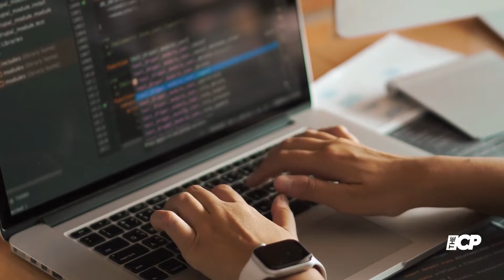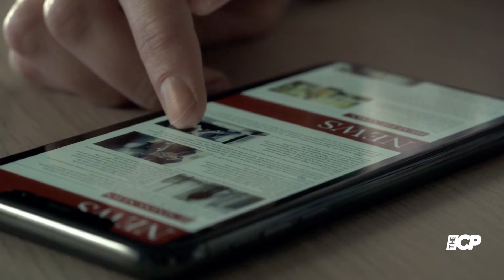Jamie and Rebekah Vardy leave court early before expert's claims about deleted messages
Rebekah and Jamie Vardy left court early before an IT expert claimed during the Wagatha trial that Mrs Vardy's account had not been hacked and that messages to her agent were "manually deleted"

Over a million people react as Vin Diesel shares video with Jason Momoa from the sets of F10